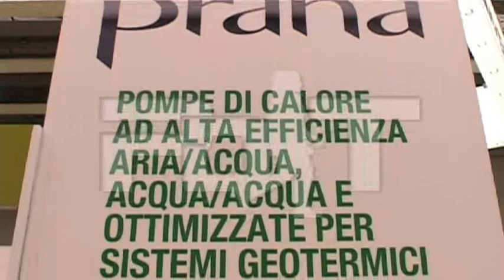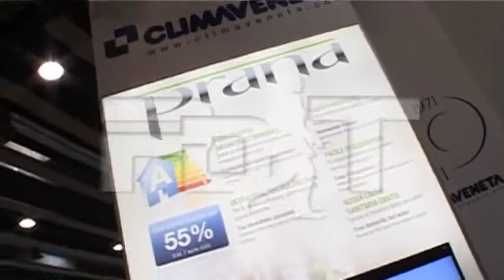Climaveneta SpA - Speciale Energia Sostenibile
Protagonisti del Tempo Gli Speciali - Gli Speciali dei Protagonisti del Tempo sono approfondimenti